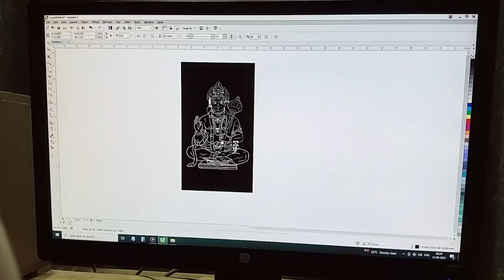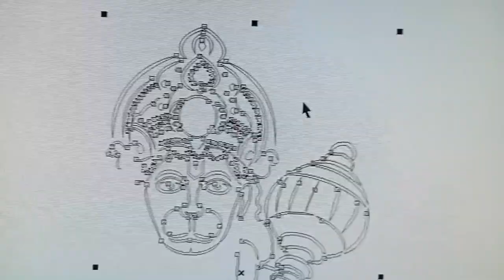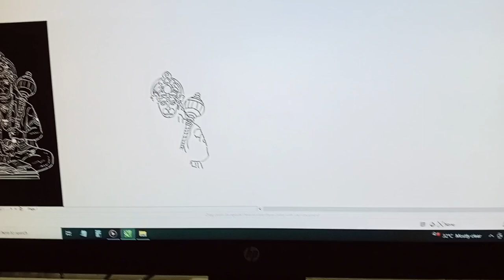Corel Draw design || Hanuman mandir design for home || temple manufacturers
mandir manufacturers - Shri maa ambey furniture house hansi

Address - Sisai road Dayal Singh colony hansi, hisar, haryana India 125033

mandir manufacturers
mandir market in Hansi
mandir market in Delhi
modern mandir design
trending mandir design
letest mandir design
sabse kam ret m mandir
Kam ret m temple
wooden
furniture design
furniture temple
furniture temple manufacturers
teak wood mandir manufacturers
teak wood mandir
teak temple
New mandir design
Pooja room design for home
Mandir for home
Stylish furniture design
luxury furniture design
3d furniture design
Home Indian bedroom design
temple construction design
Home interior metrial in india
New home furniture ideas
mandir for home
mandir design
mandir for home at cheapest price

Camera 📸 - Yogesh Redhu , Manjeet and company team
Script -  Real time 😎 truth-Ranjha
mic 🎤🎙️ Air buds boat is